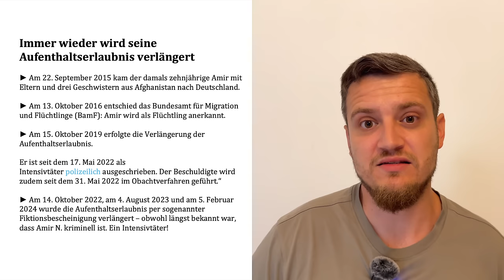Eilt: Faeser will nach Afghanistan & Syrien abschieben? Bundestagswahlkampf eingeläutet oder Ente?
Wenn Faeser hier durchzieht wird es eng für CDU und AfD 2025 bei der Bundestagswahl. Den Menschen brennt das Thema auf der Seele und die SPD könnte das Thema vom Tisch nehmen.